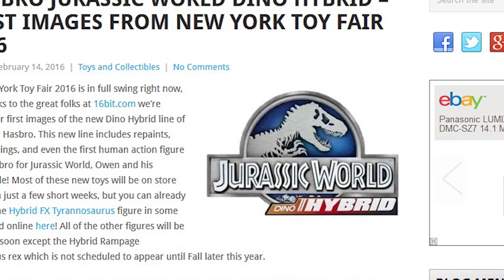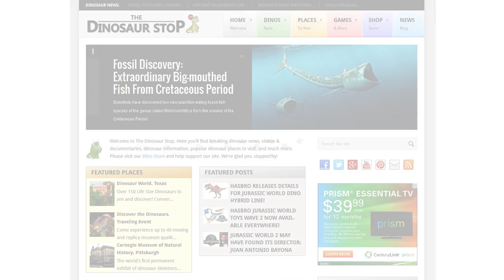This Week in Dinosaurs: Hasbro Jurassic World Dino Hybrid & Idaho Discovery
Welcome to the first episode of This Week in Dino, hosted by Alicia from The Dinosaur Stop! This week we're covering new Jurassic World toys at the New York Toy Fair and new dinosaur discoveries in Idaho. More videos and news

Links to Articles:

Hasbro Jurassic World Dino Hybrid at the New York Toy Fair 2016